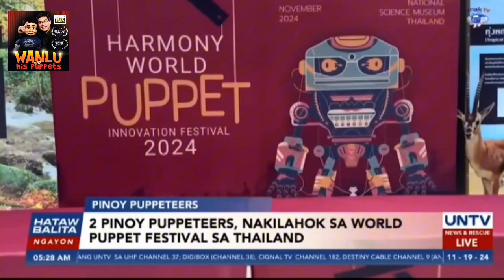Pinoy Puppeteers in Thailand Puppetry Festival featured on UNTV News